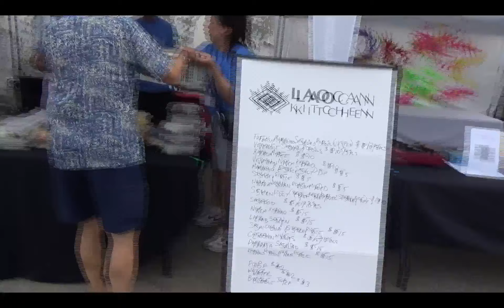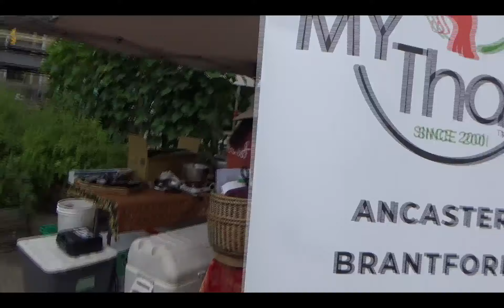LaoCan 2024 Visual Lao art exhibit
July 21. laos artshow on Geary Ave. in Toronto. Lao means indigenous people of Laos and northeastern Thailand. art was inside and a kitchen was outside. i bought a tart and a cookie. 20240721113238 x264